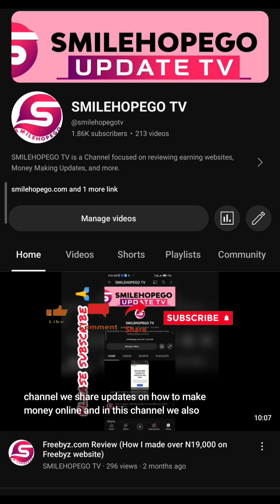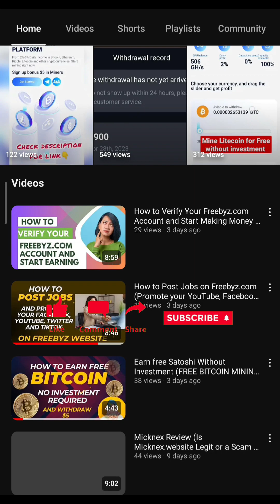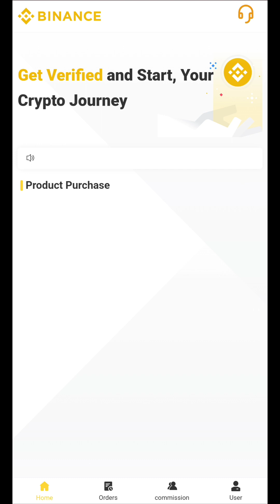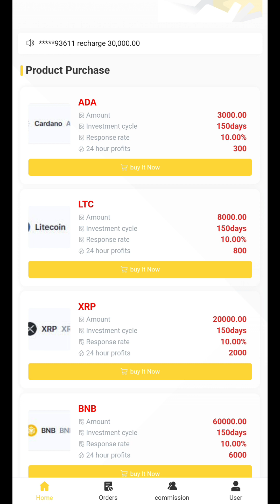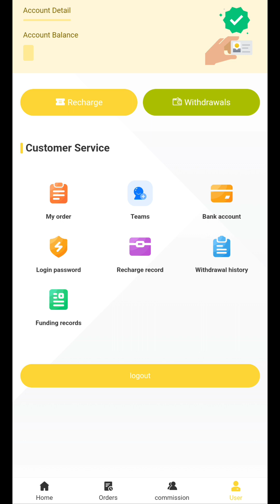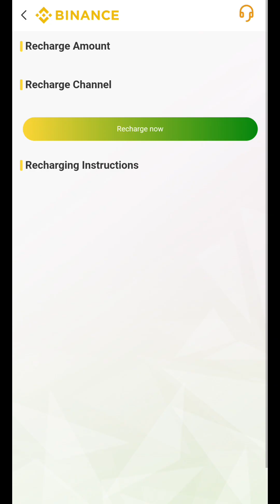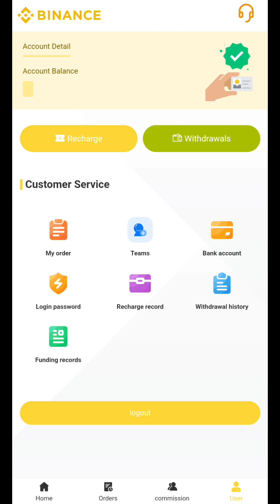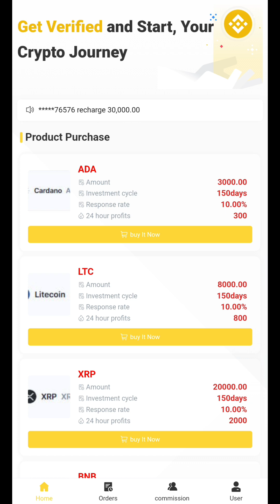Yunfutime.com Review (Is Yunfutime.com Legit or a Scam investment platform?) Watch before Investing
In this Yunfutime.com review, we'll reveal if Yunfutime.com is a legit or a scam investment platform that you should either invest your money or go for other alternatives.